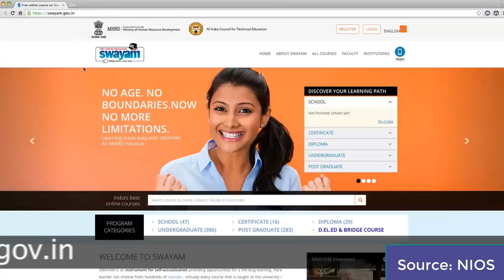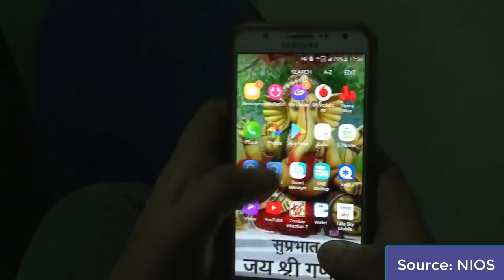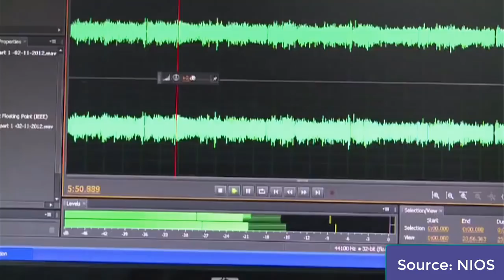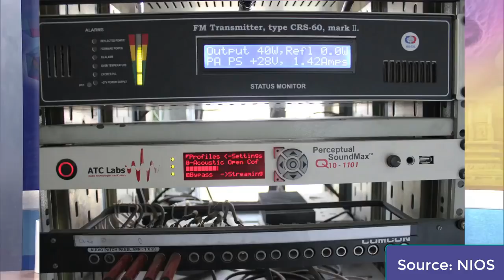NIOS - D.El.Ed - 11-Nov-2017 - Study Centre - Data Correction - Refund - Cancellation - Hindi🔥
NIOS has posted a video on 11-Nov-2017 in which the Chairman, Prof. Chandra Bhushan Sharma ji has cleared all the queries related to NIOS D.El.Ed and Study Materials, Study Centres, Cancellation, Refund, Data Correction, Help line, etc.

Device: Xiaomi Redmi Note 4 (Snapdragon)